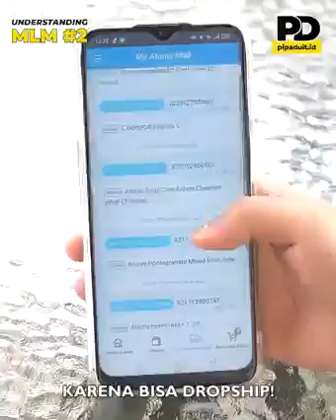BELANJA TERUS DAN TERUS | ATOMY PAIPDUIT ANDA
✔TANPA PERLU MODAL
✔TANPA PERLU URUSKAN STOK
✔TANPA PERLU POS PRODUK
✔UNTUNG TINGGI

Jalan kan bisnes tanpa keluar rumah. Waktu bekerja fleksibel. 5 orang sahaja diperlukan (wanita sahaja). Jangan ketinggalan menjadi antara yang terawal join.

TQ